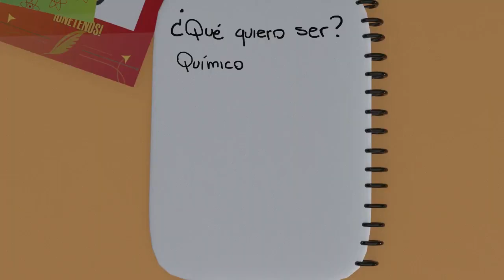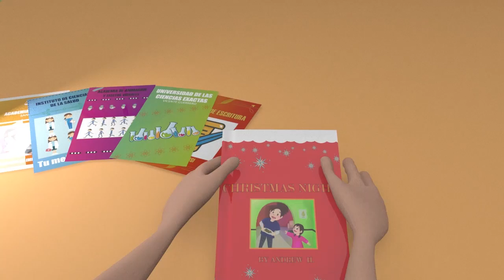"¿Qué quiero ser?" - Short film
Cortometraje ganador de la 4ta edición de +Cortos

Un adolescente se cuestiona que profesión elegir, después de desafortunadas predicciones encuentra su verdadera vocación.